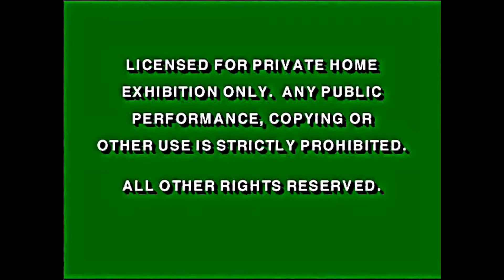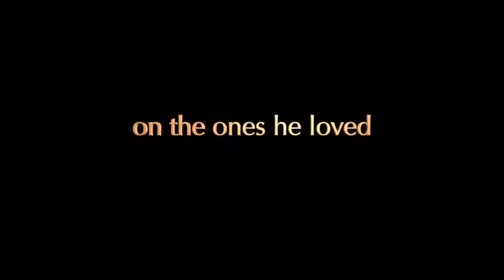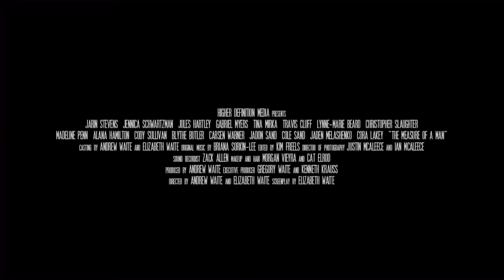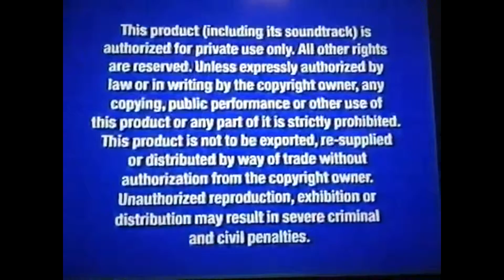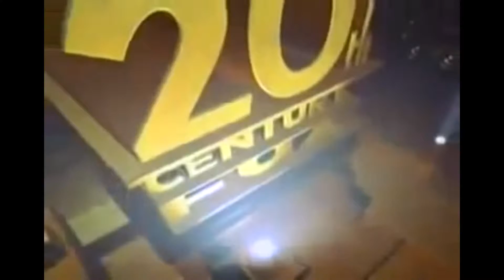opening tenn movie 200 vhs